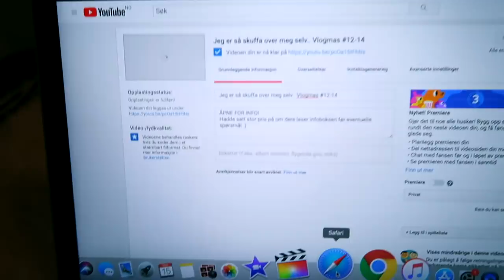A very fun vlog ja :: Vlogmas #15